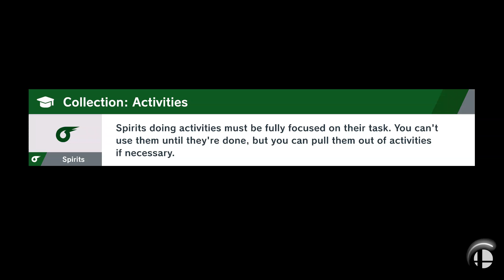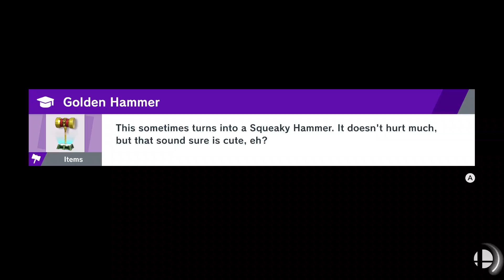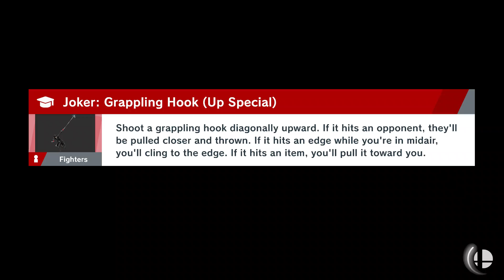super smash bros ultimate pt 19 super sergio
Watch to find out who the 2nd fighter is that I got from the dlc